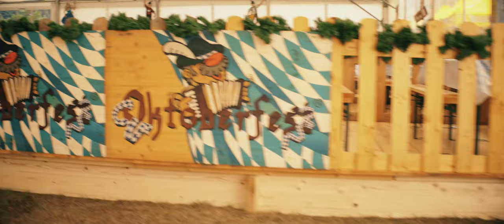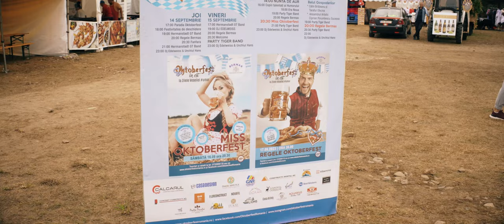Gura Humorului 2023